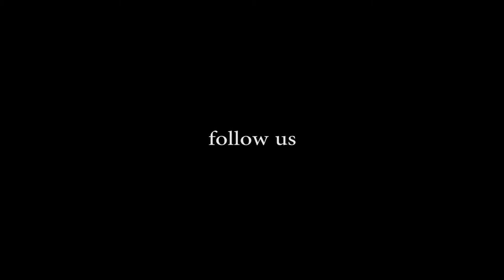Nerf Battle in the evening park 2017 - part 3 - Strike Back!